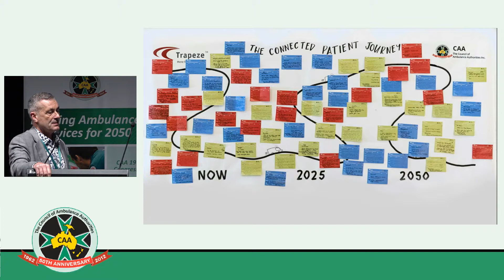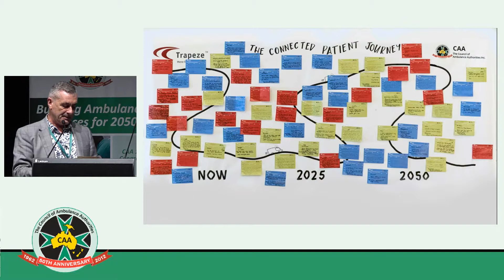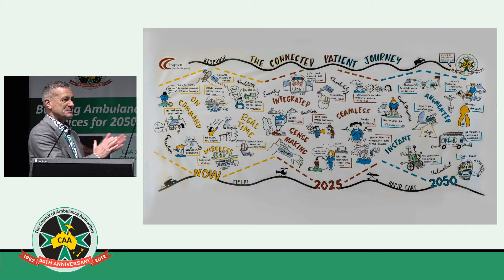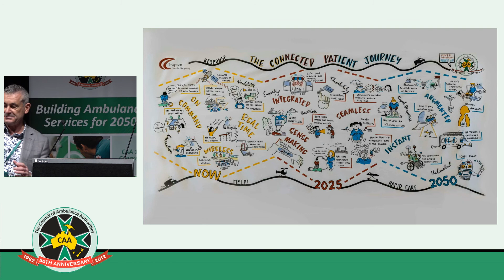CAA19 The Connected patient Journey